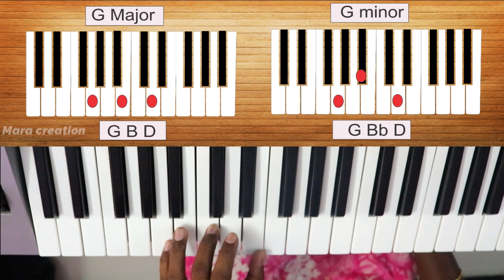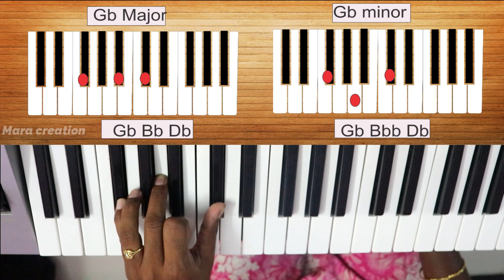All minor chords easy way to play tamil / minorchordsnotes with fingering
Contact online LIVE class - 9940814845 What's app only (available  classes are KEYBOARD, VIOLIN, VOCAL, VEENAI, FLUTE, DRUMS...  )
Learn keyboard & piano step by step process very very easy way to understand so don't miss it.

how to play all major and minor chords
how to learn keyboard easy way in tamil lesson 1